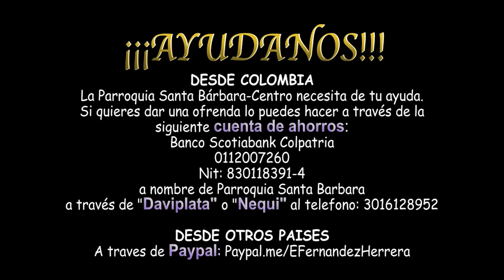02 enero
02 enero